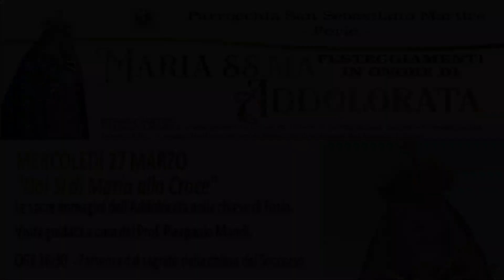Festeggiamenti in onore della Madonna Addolorata a Forio: Il programma del 27 marzo